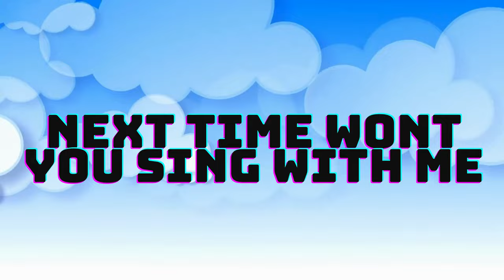ABC Song | Learn The ABCs | The Alphabet Song For Kids